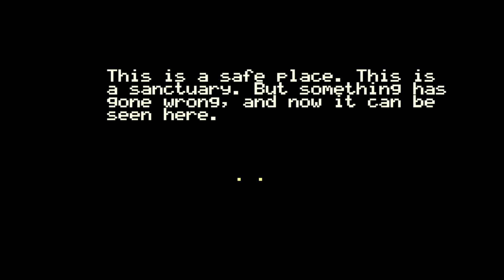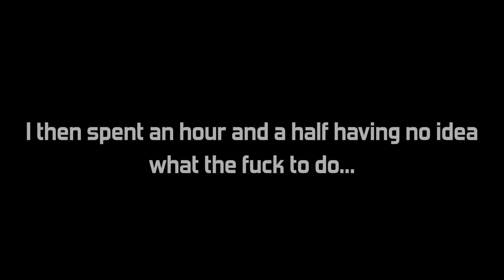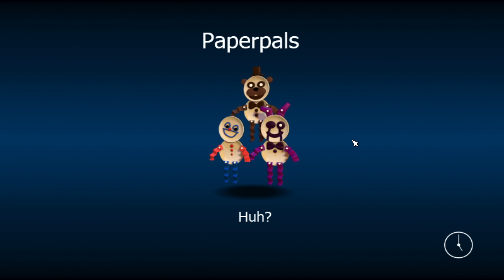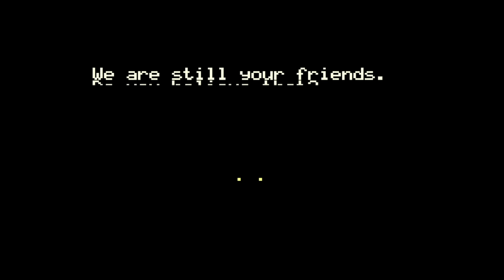The Luckiest FNaF World Playthrough Ever